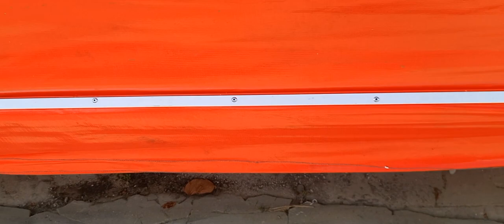Como Fazer Toldo para MotorHome e Trailer